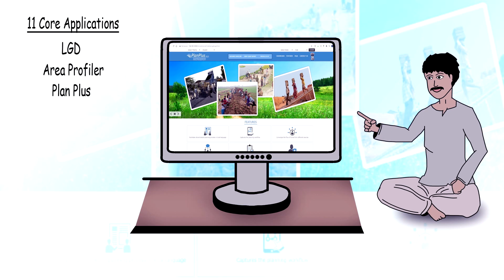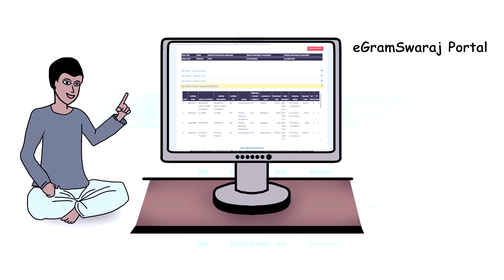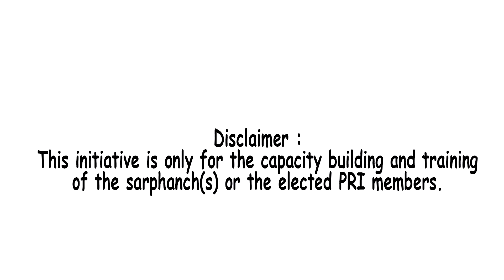Digital Literacy: UNDP